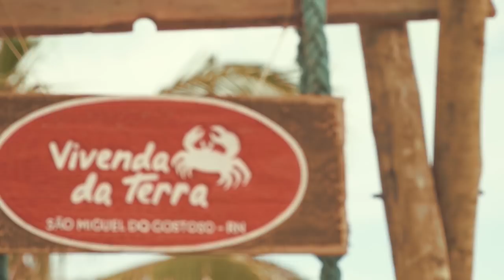O ARTIFICIAL NÃO É NORMAL - EP. 04: SÉRIE CONEXÃO E EQUILÍBRIO